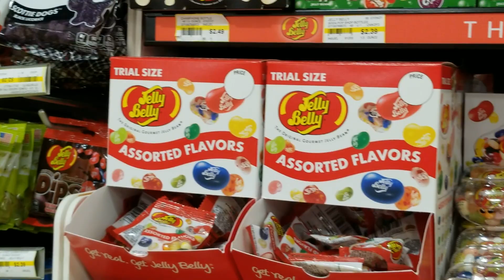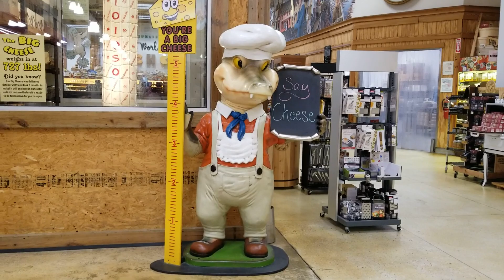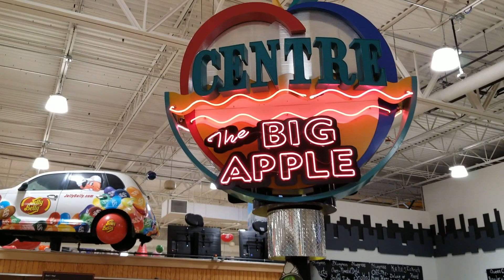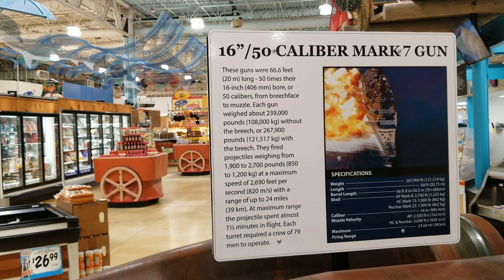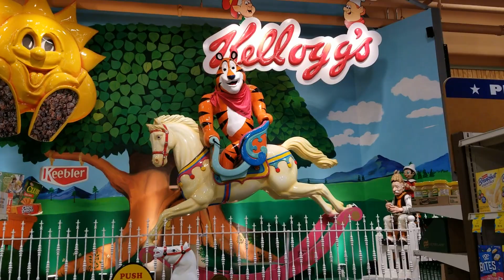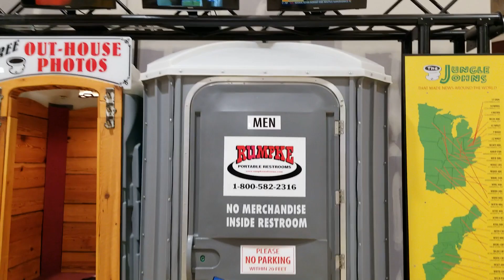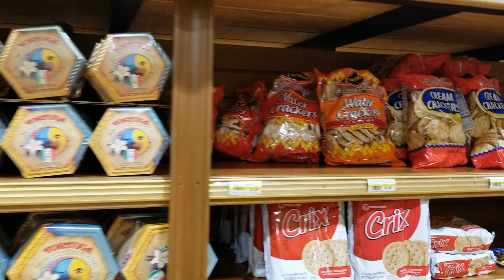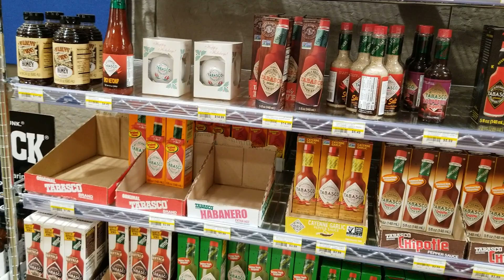Jungle Jims grocery Store